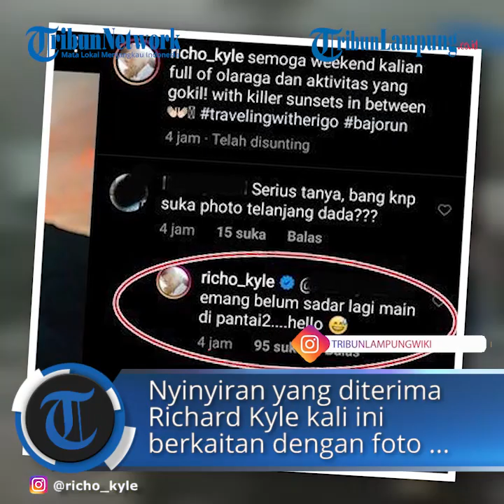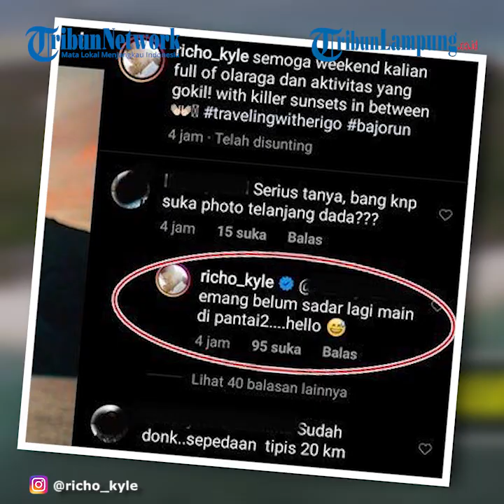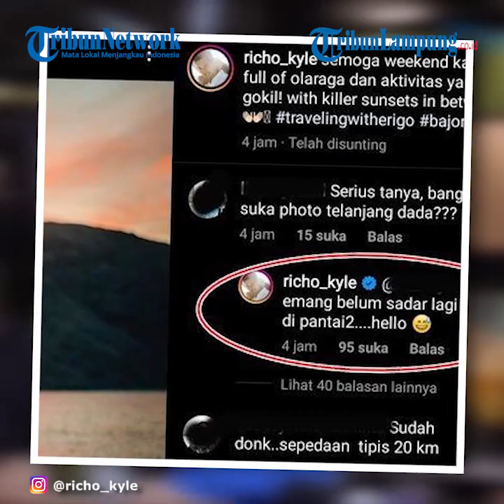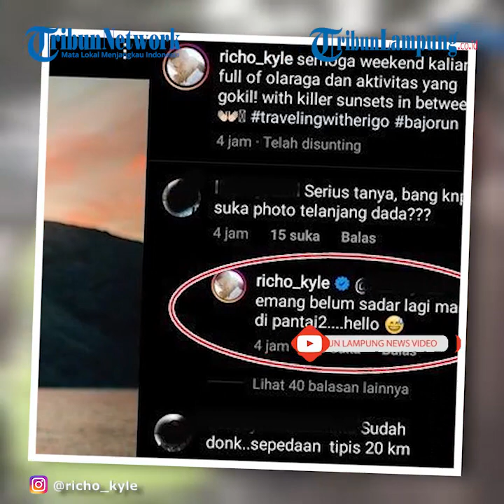Balasan Menohok Artis Richard Kyle saat Unggah Foto Pose di Pantai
Nyinyiran yang diterima Richard Kyle kali ini berkaitan dengan foto yang baru saja ia unggah, Sabtu (17/10/2020).
Richard Kyle baru saja membagikan foto terbaru saat tengah berada di Labuan Bajo.
"Semoga weekend kalian full of olahraga dan aktivitas yang gokil! i with killer sunsets in between," caption Richard Kyle.
"Serius tanya, bang knp suka photo telanjang dada???" tulis akun tersebut.
Presenter Richard Kyle belakangan kian jarang diberitakan. Hal itu seiring dengan kabar batalnya rencana pernikahannya dengan presenter Jessica Iskandar alias Jedar.
Selain kandasnya hubungan cinta dengan Jedar, nama Richard Kyle juga mulai jarang disebut lantaran program acara yang dipandunya tidak bisa diproduksi selama pandemi Covid-19.
Pria tampan berbadan atletis itu pun kedapatan menepi di Pulau Bali. Dia memilih menghabiskan waktu untuk melakukan sejumlah aktivitas olah raga seperti bersepeda, jet ski dan diving.